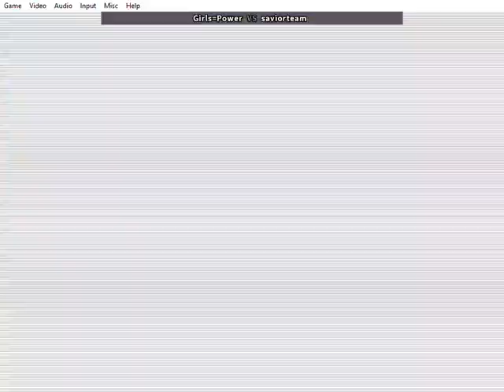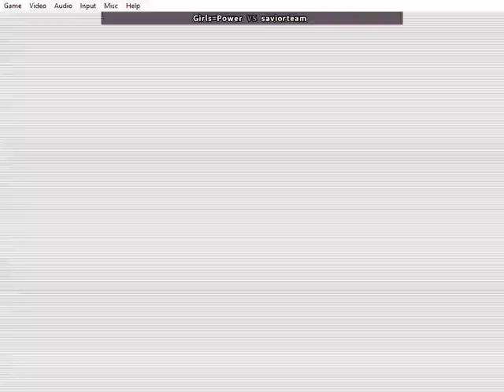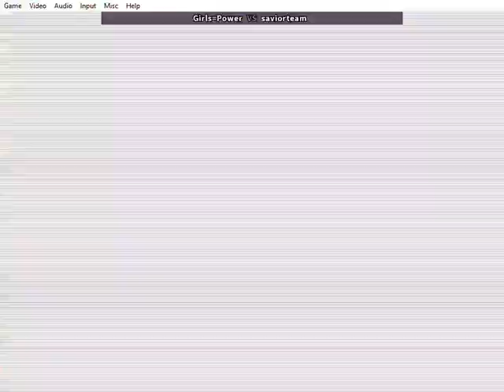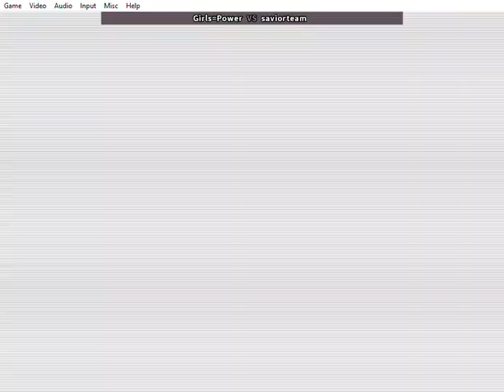Marvel Super Héroes vs Street Fighter seguimos entrenando y divirtiéndonos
Esperamos poder entretenerlos y hacerlos pasar un buen rato, así como nosotros nos divertimos jugando este juego.